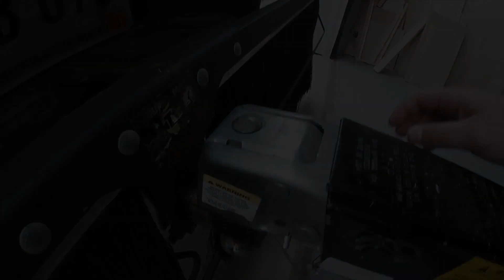Lund vs Ranger Challenge on the Missouri River- Flatty Reunion Day 1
Day 1 of our Flatty Spring Reunion! Lund vs Ranger challenge. You are not going to want to miss this!